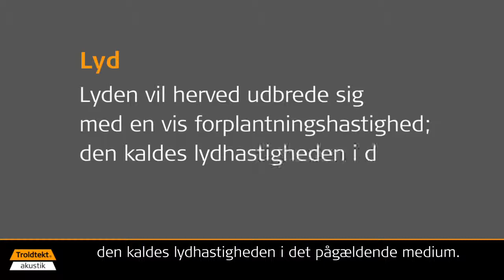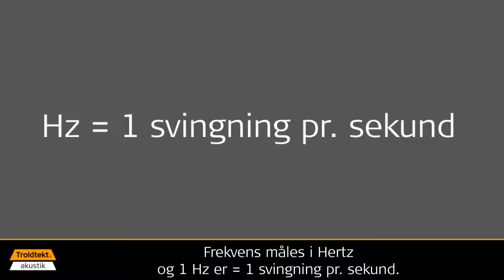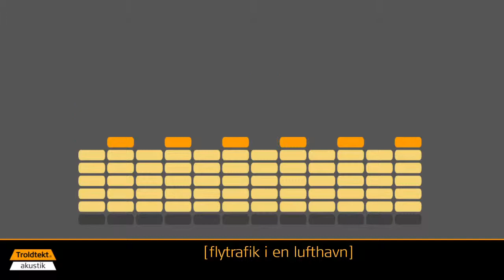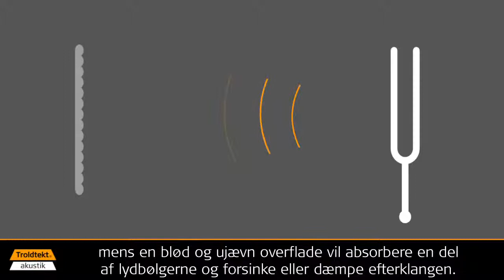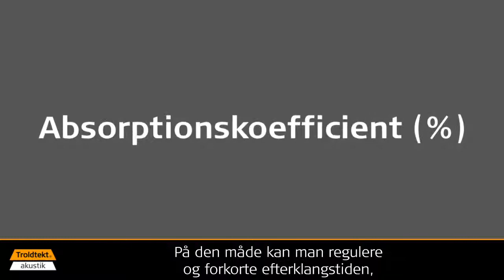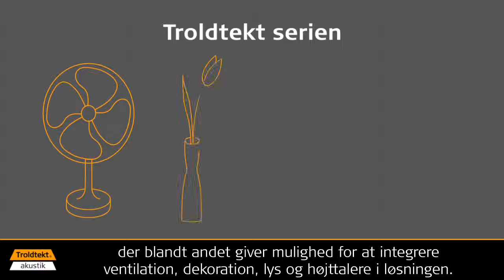Troldtekt - Introduktion til akustik - tekstet for hørehæmmede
Lær om de vigtigste grundbegreber inden for rumakustik. God akustik i et lokale er en forudsætning for et godt indeklima. Hvis akustikken er dårlig, bliver lyd til støj, og man kan ikke høre, hvad der bliver sagt. God akustik er vigtig for din trivsel i hjemmet, på arbejdspladsen, i skolen, institutionen, svømmehallen, biografen eller teatret. Med andre ord i alle rum, hvor mennesker skal fungere sammen.

Se filmen og bliv klogere på begreber som lyd, støj, bølgelængde, frekvens, Hertz, lydtryk, dB, efterklangstid, lydabsorption og absorptionskoefficient.